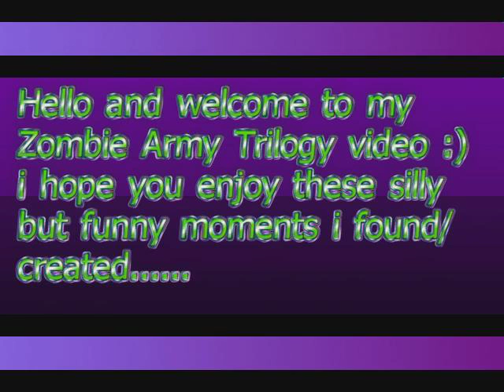wtf zombies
Here is a little glitch/wtf moment on zombie army trilogy for the ps4

Ustream @ UrologicMarkz

Twitch @ UrologicMarkz once again thanks for watching :D did you like my video ? head over to my new channel @ if you like my content why not click the joker head and subscribe to deadeye deadshot !!